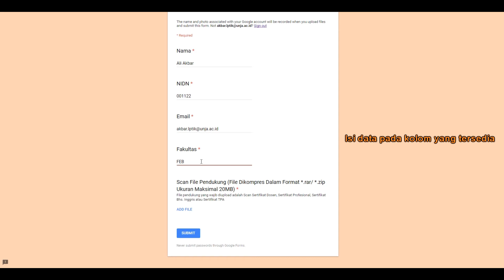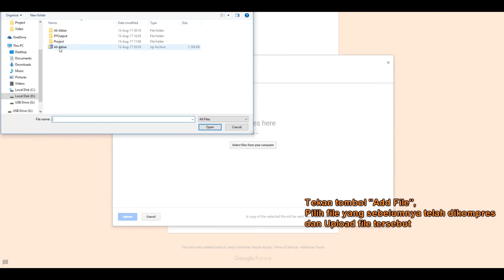Tutorial Unggah Data Pendukung Ajuan Perubahan Data Sertifikasi Dosen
Dalam tutorial ini akan ditunjukan cara pengunggahan data pendukung ajuan perubahan data sertifkasi dosen.

Note : Diwajibkan untuk menyertakan scan KTP pada setiap ajuan perubahan data.